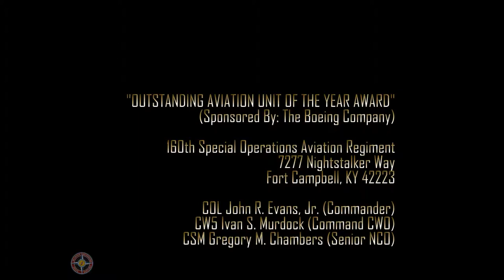2013 AAAA OUTSTANDING AVIATION UNIT OF THE YEAR AWARD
"OUTSTANDING AVIATION UNIT OF THE YEAR AWARD"

160th Special Operations Aviation Regiment
7277 Nightstalker Way

COL John R. Evans, Jr. (Commander)
CW5 Ivan S. Murdock (Command CWO)
CSM Gregory M. Chambers (Senior NCO)